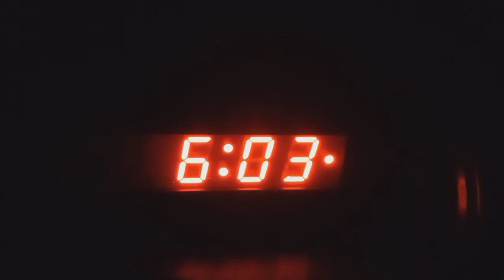(EAS #122) Required weekly test on WYAB 1/24/2022